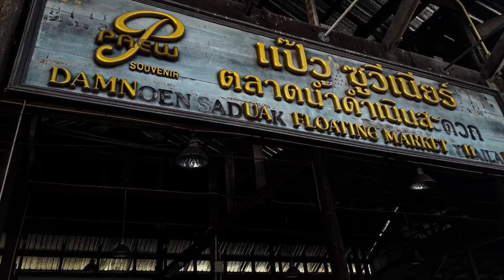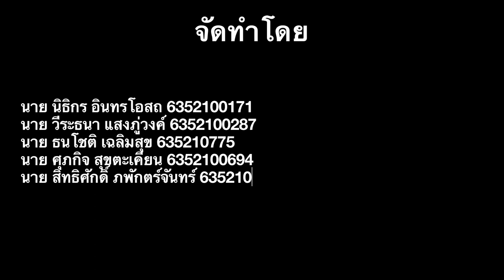Travelling in ratchaburi l Travel Video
วีดีโอนี้สร้างมาเพื่อเป็นชิ้นงานชิ้นหนึ่งในรายวิชาที่กำศึกษาอยู่เท่านั้น ฝากกดไลค์ กดเเชร์ด้วยนะครับ
เคดิต
-M1D TV
-Getkung Jamaka
-CMM KMUTT
โปรแกรม
-Adobe premiere pro 2020
-i Movie
-Keynote